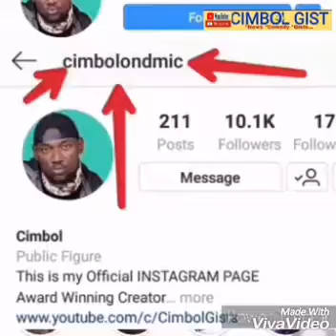Dangerous Northern Youths Caught Inside Cattle Trunk With Weapons In Abia State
See How Northern Youths Hide Inside Cattle Trunk Caught In Abia State